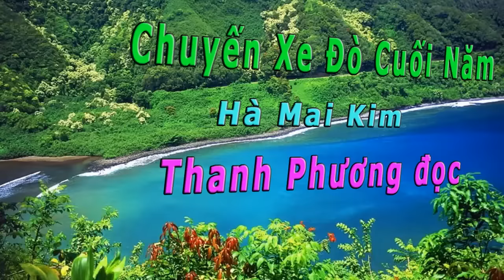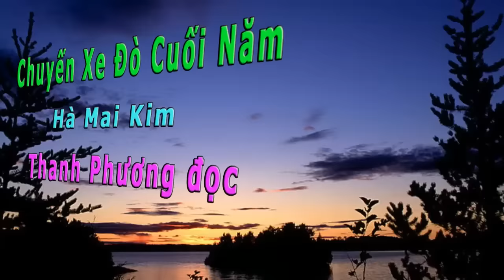Chuyến Xe Đò Cuối Năm- Thanh Phương đọc ghiền- Hà Mai Kim.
NamHòa Dưới đây là danh sách đã phát của kênh Nam Hòa, chỉ cần click vào là NGUYÊN CẢ MỘT BỘ TRUYỆN SẼ TỰ ĐỘNG POST CHO TỚI HẾT.

Mọi vấn đề liên quan cần liên lạc xin vui lòng gởi về